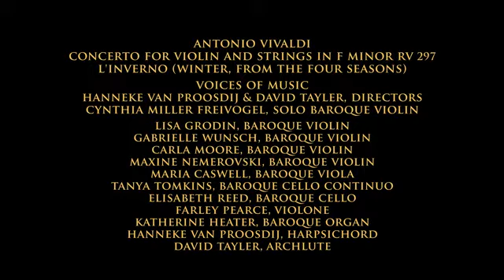Vivaldi Four Seasons Winter L'Inverno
Cynthia Freivogel